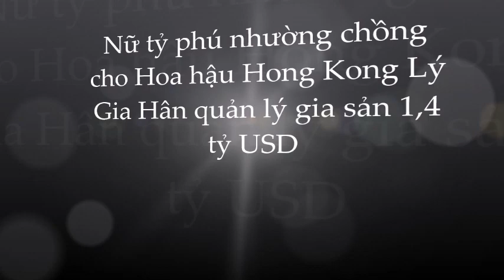Hà Siêu Quỳnh: nhường chồng tỷ phú cho nàng hậu tiểu tam; thừa hưởng gia sản 1.4 tỷ USD